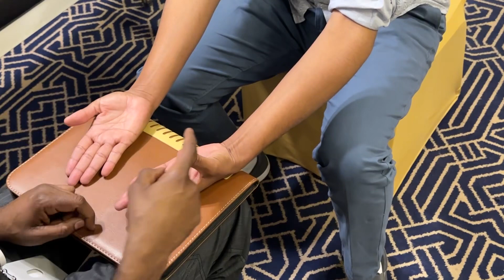MRCEM OSCE: Hand examination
MRCEM OSCE
FRCEM OSCE